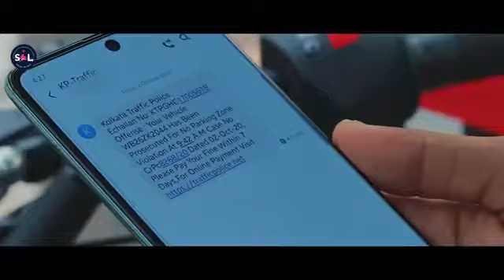💞O Haseena Zulfonwali Jaane Jahan🥀Now Song2021 Suvo Pallabi🤩Funny Love Story🌴RickDanceGroup